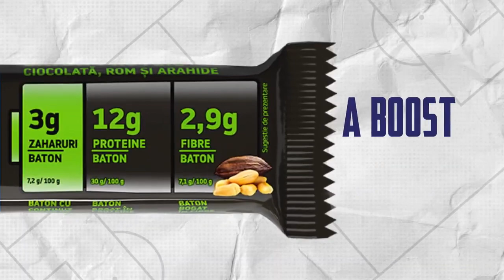ROM - McCann Rumania - The National Team of Referees